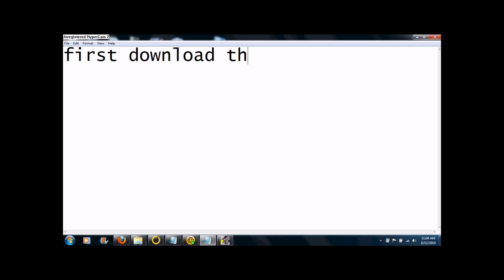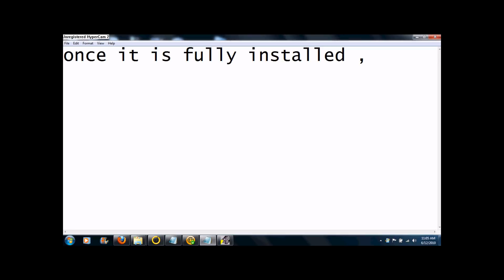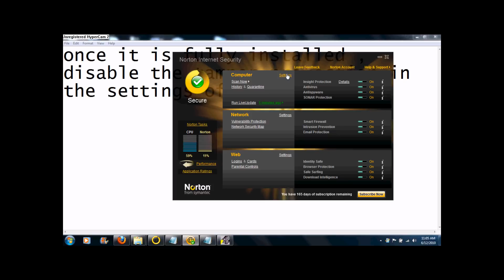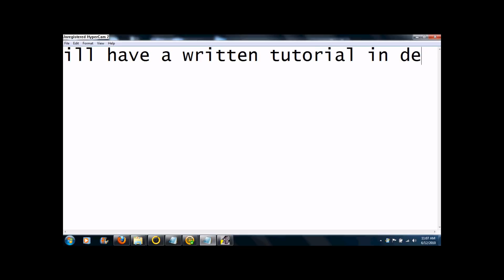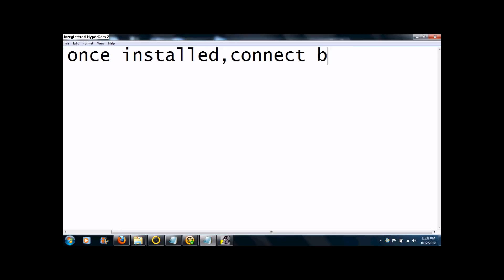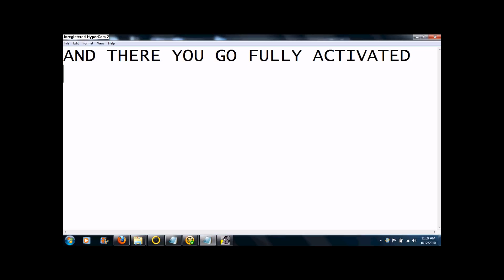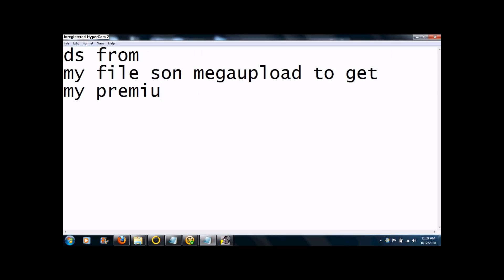How To Get Norton Internet Security 2010/2011 + Trial Reset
JOIN JACKTHREADS ~ HOTTEST BRANDS ALWAYS ON SALE!
Thanks if you signed up and bought something.

THIS IS A WRITTEN DESCRIPTION COPY AND PASTE INTO NOTEPAD FOR BETTER HELP
(NORTON ANTIVIRUS 2011) JUST TURN OFF NORTON PRODUCT TAMPER IN SETTINGS AND THE STEPS ARE THE SAME)
2. Once installed you will have 15 days of free subscription but we are going to extend that
3. Now download the trial reset file below which will extend the subscription to 165 days( you can use this whenever your trial is about to expire)
4. Now go into norton internet security and click settings, go down to miscellaneous settings and turn norton product tamper protection off then hit apply and leave off for 15 minutes doesnt matter
5) Now you can exit out of norton and open the trial reset file downloaded in step 3 called 1BOX_NTR2010
6) INPORTANT!! DISCONECT FROM THE INTERNET! At the bottom of the trial reset it should say detected and the version of norton which is good.
7) Once disconected from the internet, your set to go click the install button and wait until it says successfully installed subscription or something like that i forgot
8) Now you can exit out of the trial reset and then connect back to the internet before you open norton
9) once connected open norton and you should be all set. it should say 165 days of subscription reamaning now!
if you have any questions pm me or comment and tell me to make more videos i will!!!